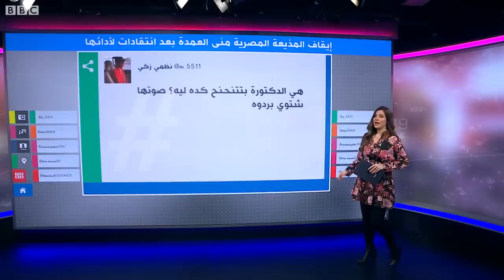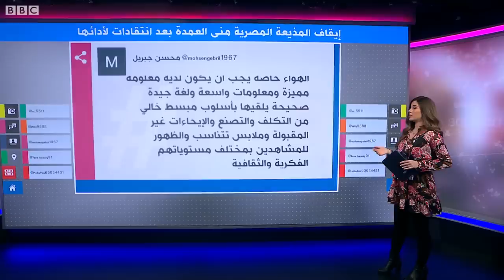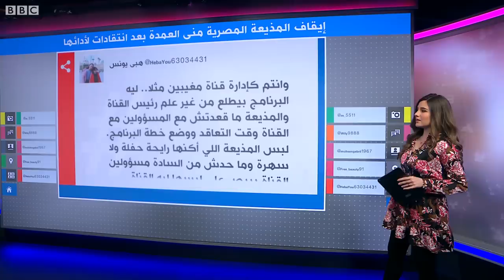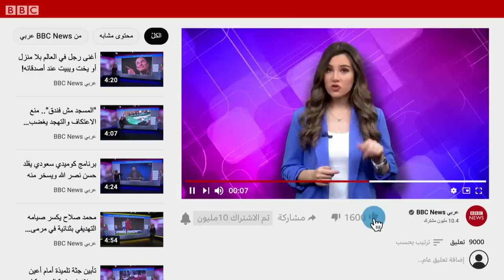منى العمدة .. إيقاف المذيعة المصرية بعد انتقادات لأدائها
قررت قناة النهار المصرية وقف برنامج هنا الجمهورية الجديدة  ووقف مقدمته المذيعة منى العمدة بعد انتقادات حادة لها بسبب فيديو انتشر لها في حوار مع ضيف الحلقة واعتبروا أن أدائها غير لائق